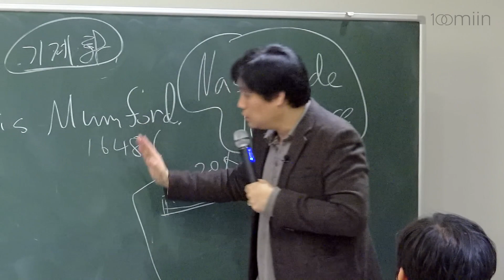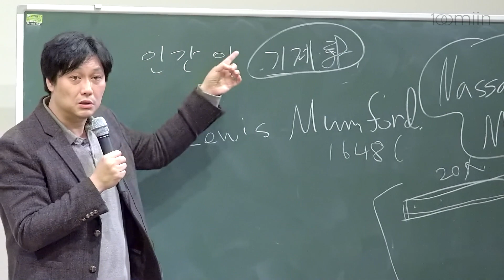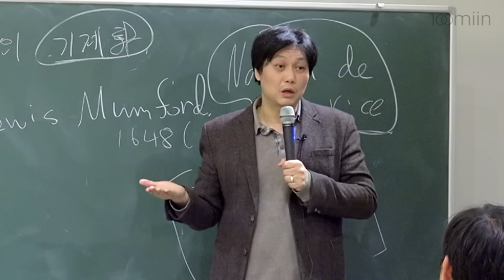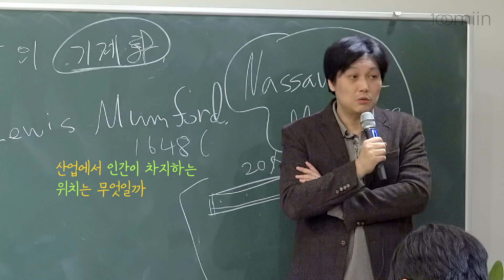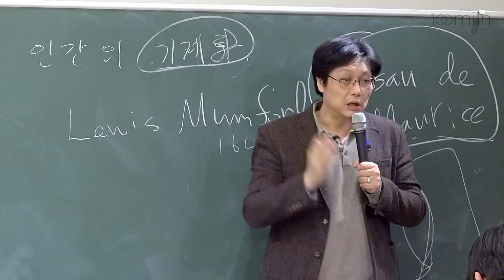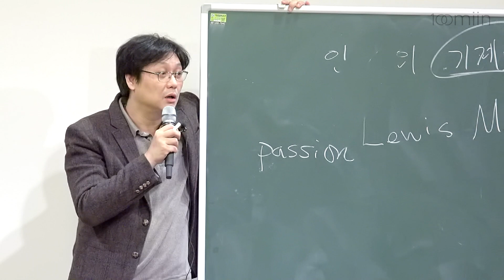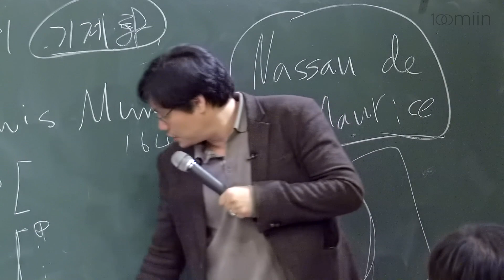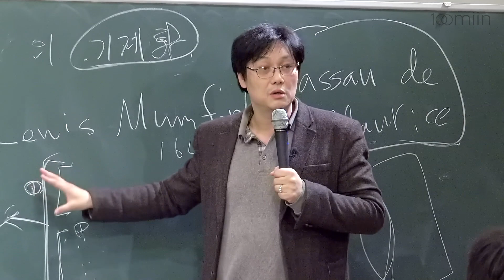로봇이 지배하는 시대, 내 일자리는 어떻게 될까?_3탄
합리와 효율의 믿음으로 치달아온 노동의 끝이 인공지능이라고?
열정페이가 아닌 '열정'을 대안으로 내세운 학자가 있다는데 -

놀자, 일하자, 배우자 100세까지 아름답게